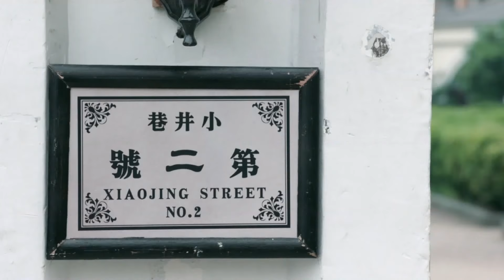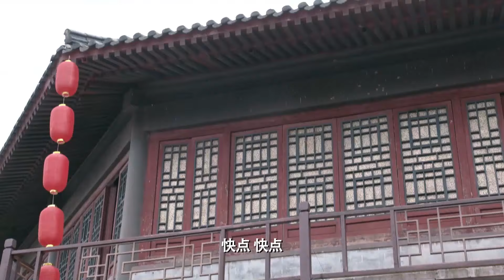【经典谍战剧】枭雄谍影 15 | 日军对我军赶尽杀绝，截获我军物资奸诈无耻，胡歌孤身一人潜入敌营（胡歌/靳东）